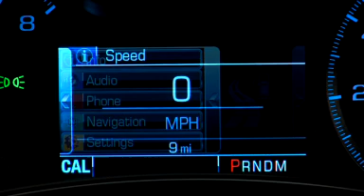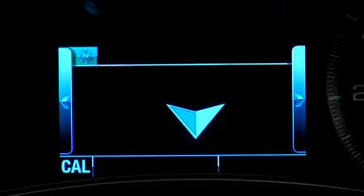Customize Driver Information Center